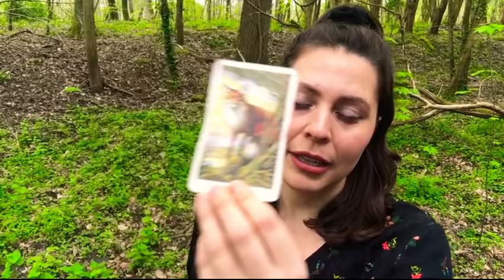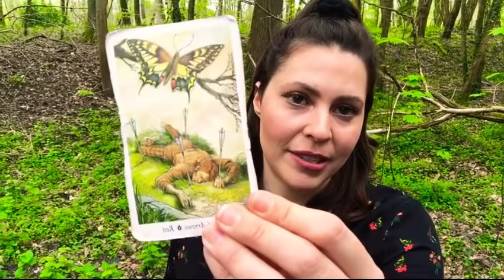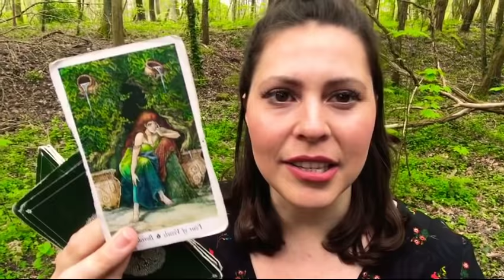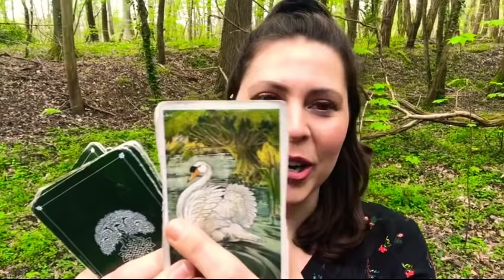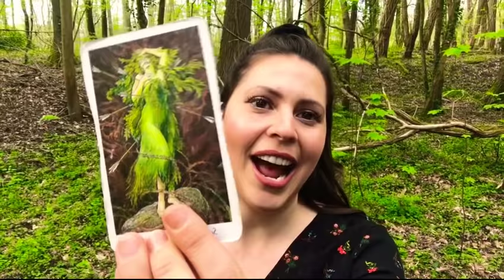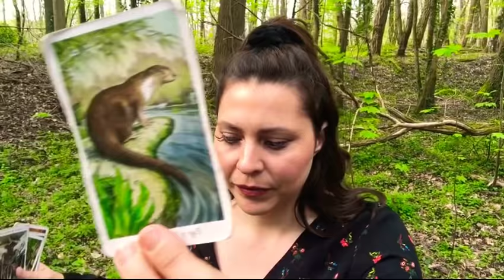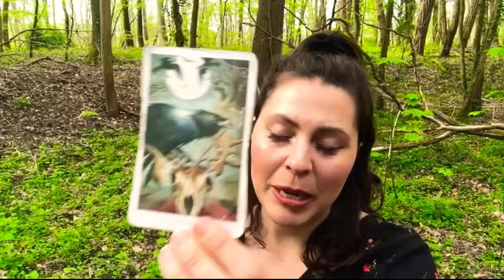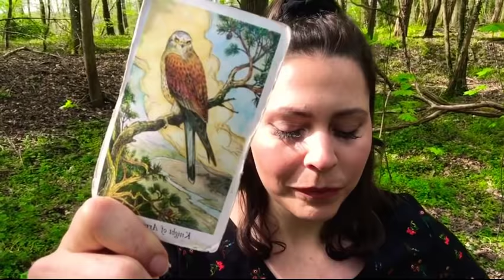'Pick a Card' Reading: Decisions